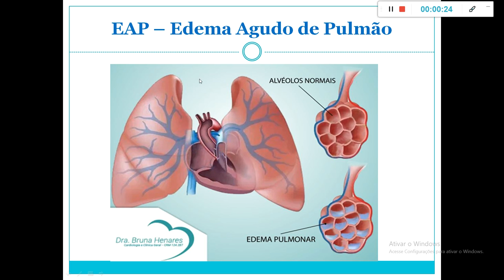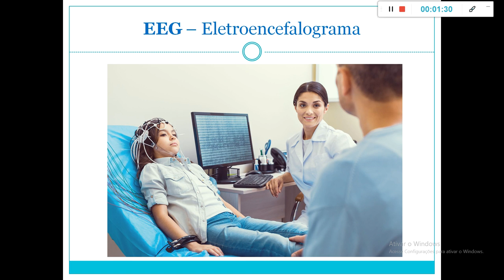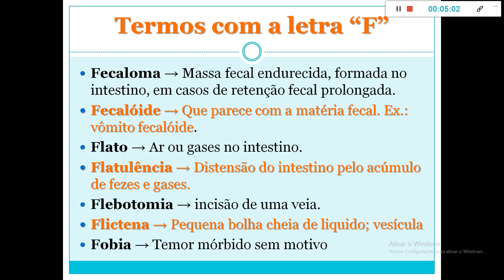Termos Técnicos parte 18